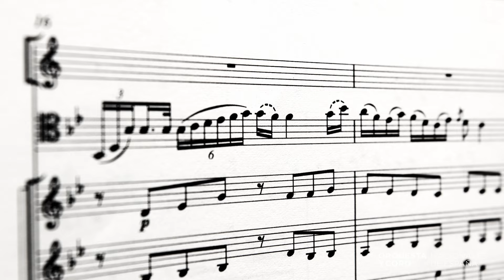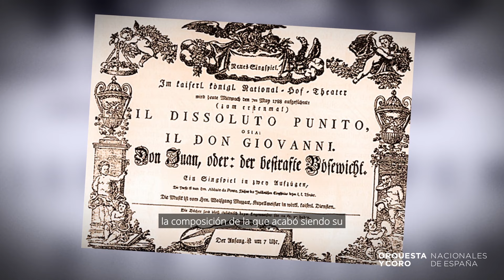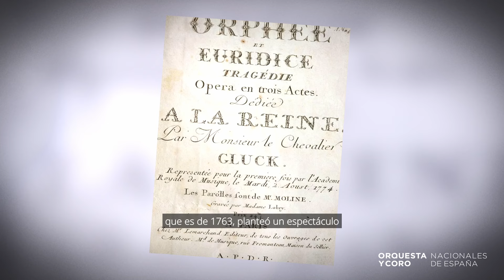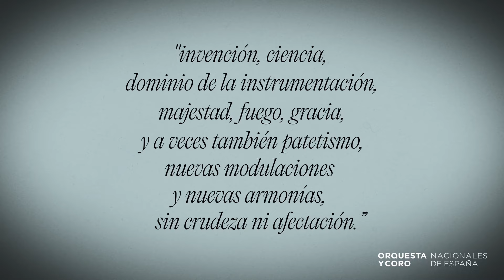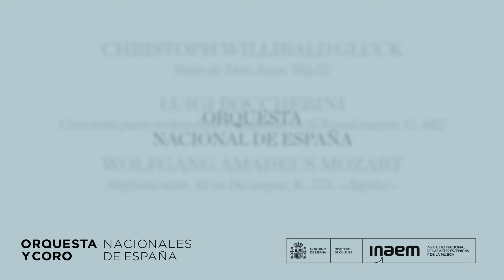Bienvenida 2.0 - SINFÓNICO 11 - OCNE EN RED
En el undécimo programa sinfónico de la temporada, el maestro Giovanni Antonini se pondrá al frente de la Orquesta Nacional de España para interpretar la Suite de Don Juan, Wq.52 de Christoph Willibald Gluck, el Concierto para violonchelo y orquesta en Si bemol mayor, G. 482 Luigi Boccherini –en el que participará la violonchelista Julia Hagen como solista invitada– y la Sinfonía núm. 41 en Do mayor, K. 551, «Júpiter» de Wolfgang Amadeus Mozart.

La musicóloga Teresa Cascudo García-Villaraco nos introduce a estas tres obras, representantes indispensables de la música sinfónica de finales del siglo XVIII.

📅 Viernes 9 y sábado 10 de febrero a las 19:30h
📅 Domingo 11 de febrero a las 11:30h